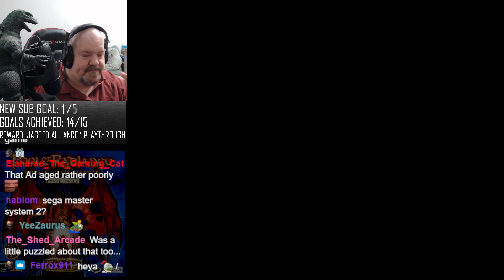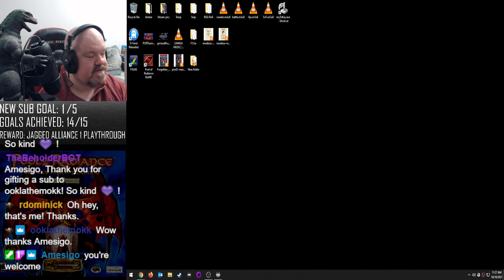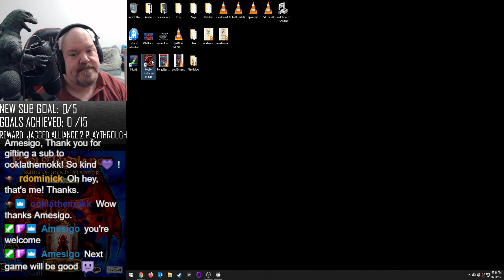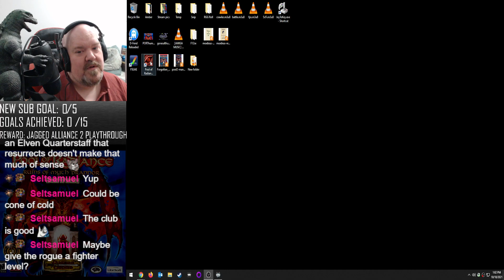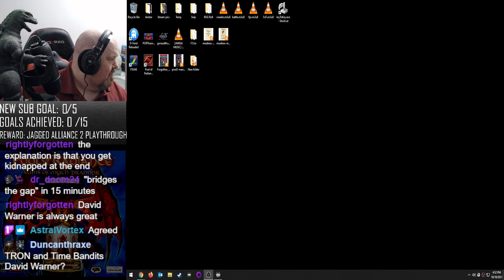Pool of Radiance: Ruins of Myth Drannor (PC) - Session 7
Today we explore a bit of the second floor and all of the 3rd floor of the catacombs.